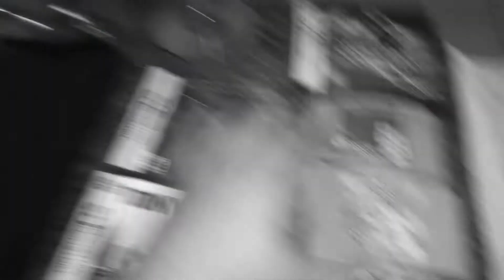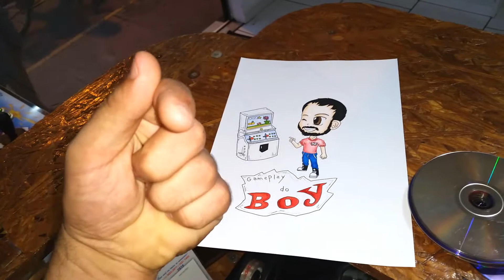Aquisições novas da loja - COMPREI HOJE! - Gameplay do Boy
(Pelo PC clique em Loja --- Pelo celular clique em Produtos à Venda)

Itens novos da loja:
Jogos de DS Originais
Jogos de Nintendo 64
PS2 Fat
Jogos de PS2 Originais

Twitter: @boynasc (não uso muito)

Valeuu, Faloow!